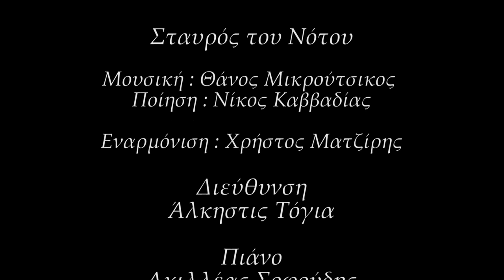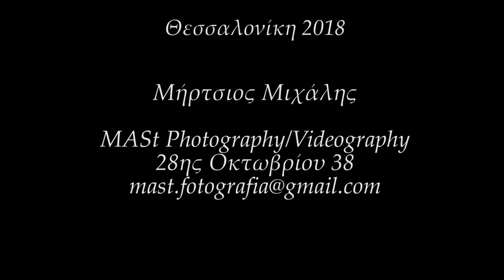Θάνος Μικρούτσικος "Σταυρός του Νότου" Χορωδία Βαφοπουλείου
Χορωδία Βαφοπουλείου

Σταυρός του Νότου

Ποίηση : Νίκος Καββαδίας

Εναρμόνιση : Χρήστος Ματζίρης

Διεύθυνση
Άλκηστις Τόγια

Πιάνο
Αχιλλέας Σοφούδης

Ιδρυτής και Υπεύθυνος Χορωδίας
Παπαζαχαρίου Δημήτρης

Μήρτσιος Μιχάλης
MASt Photography/Videography
28ης Οκτωβρίου 38

Θεσσαλονίκη 2018